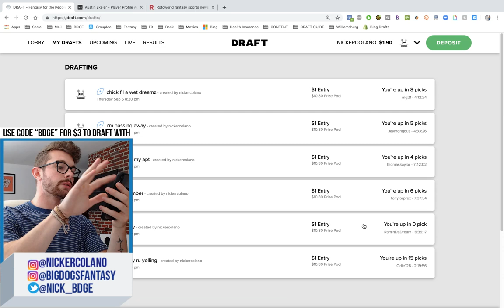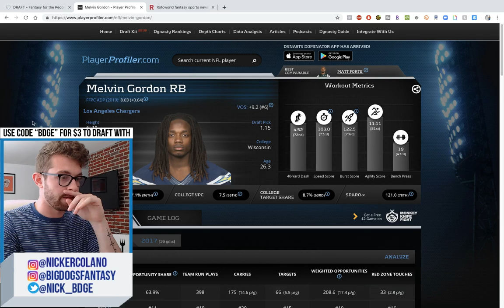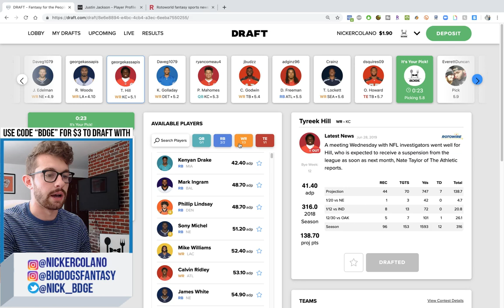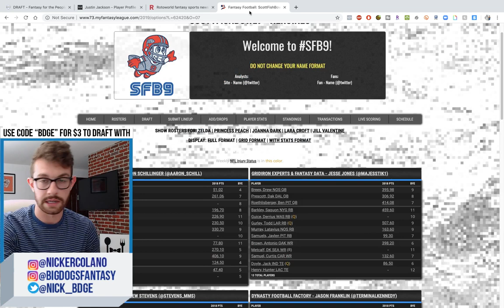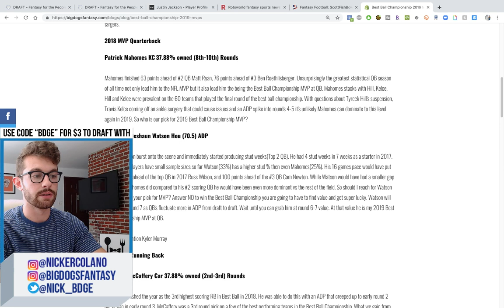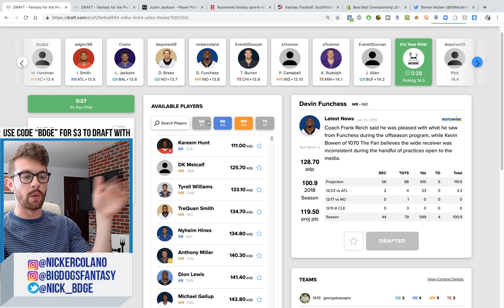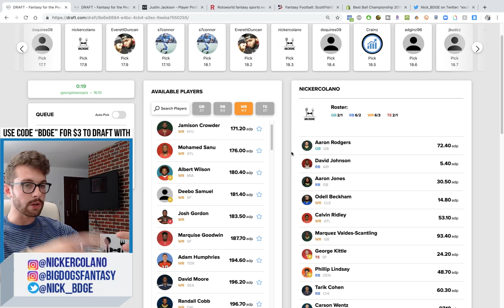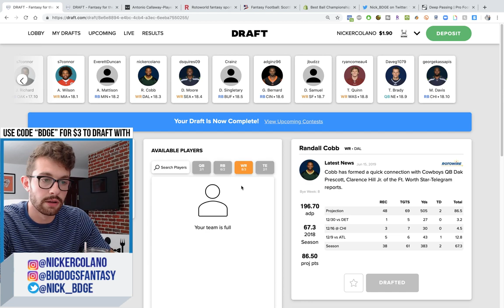2019 Fantasy Football Mock Draft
2019 Fantasy Football Mock Draft

Every Friday we're doing it live from the HQ with a 2019 Fantasy Football Live Mock Draft, presented by DRAFT.com & the DRAFT APP, talking all of the top running backs, wide receivers and tight ends for the 2019 fantasy football season. This was a 10-team Half PPR mock draft, where I was picking from the #8 spot. Enjoy!